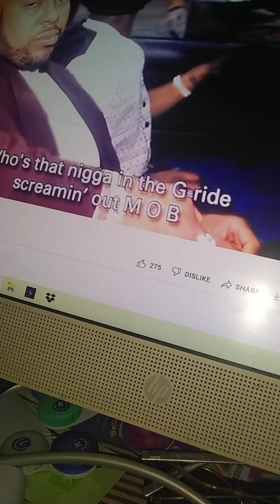Let's Talk About 2Pac Joining MOB Piru Gang At the Ripe Old Age of 25 in the Proper Context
This is a controversial topic, but I am responding to the people who say that 2Pac was lame for joining a gang at 25 years old. Yes, 2Pac joined the MOB Pirus either officially or unoficially; no one knows. However, the particular group of MOB that he was hanging with, which included Buntry and Heron, contained members who were 5-10 years older than Pac, so he wasn't regressing by hanging out with teenagers like people imply.